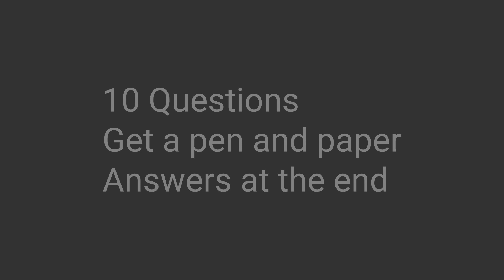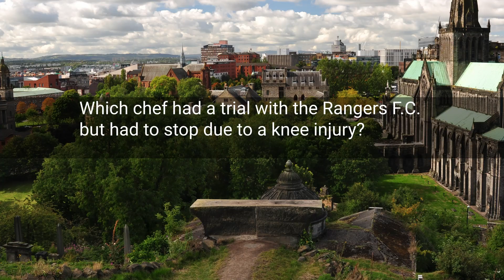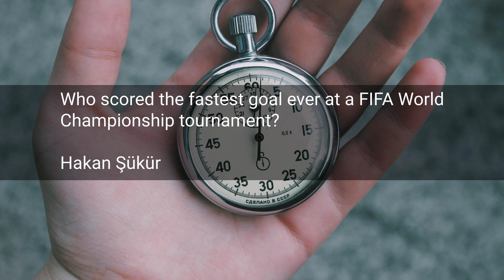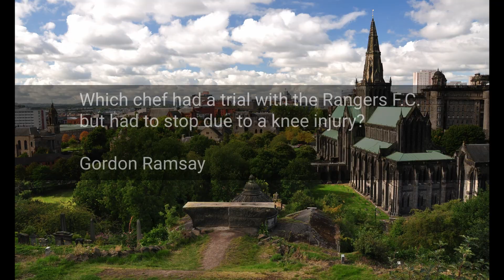Football Quiz #1 | 10 Questions and Answers | Q2 Quiz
Ten Football questions with answers. Test your knowledge and let us know how you did.

Buy our full Football Quiz

About us

FAQ